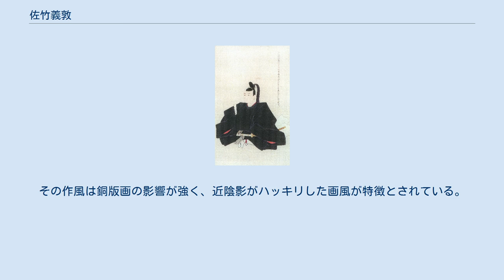佐竹義敦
佐竹 義敦（さたけ よしあつ）は、江戸時代中期の大名・画家。
出羽国久保田藩8代藩主。
佐竹氏第26代当主。
通称は次郎。
官位は従四位下・侍従、右京大夫。
画家としても名高く、号は曙山（しょざん）。
 7代藩主・佐竹義明の長男として誕生。
母は5代藩主・佐竹義峯の娘・直。
幼名は秀丸。
初名は義直（よしなお）。
 宝暦8年（1758年）5月11日、父・義明の死去により、家督を相続した。
宝暦13年（1763年）2月15日、10代将軍・徳川家治に御目見する。
同年12月9日、従四位下侍従、右京大夫に叙任される。
明和2年（1765年）4月15日、初めてお国入りの許可を得る。
この頃の久保田藩では飢饉や農村の荒廃、秋田騒動などにより藩政が混乱していたが、 義敦はそんな現実から逃避したかったのか、絵を書くことに安らぎを求めた。
親交のあった土佐藩主・山内豊雍、薩摩藩主・島津重豪と合作の絵画も残っている。
 湖山風景図 当時、絵描きとしては最大の正統派と呼ばれた狩野派から絵を学んだ。
狩野派の面々も、最初は大名のちょっとした趣味だろうとしか思っていなかったが、義敦の熱意は本気であった。
そして藩士の小田野直武からも教えを受けて、日本画に西洋画を組み合わせた一代的な画法を作り出した。
直武は、西洋画に対する趣味を持っており、平賀源内からもその作品を見て「秋田の片田舎に素晴らしい名手がいるものだ」と賞賛された。
 義敦の命令により、源内の下で絵の修行に励んだ直武は、源内の友人であった杉田玄白の『解体新書』における付図の作画を行なった。
そして秋田に帰国後、義敦と直武は「画法綱領」、「画図理解」などの西洋画論を著わした。
これは、日本最初の西洋画論をまとめた著作であった。
 義敦は、「松に唐鳥図」（重要文化財）、「燕子花にハサミ図」、「竹に文鳥図」、「湖山風景図」などの絵画のほか、膨大な数のスケッチを描き、それを『写生帖』にまとめている。
 義敦と直武が創始した洋風画は、秋田派とも秋田蘭画とも呼ばれている。
その作風は銅版画の影響が強く、近陰影がハッキリした画風が特徴とされている。
 義敦は天明5年（1785年）、38歳で死去した。
跡を長男の義和が継いだ。
 子女は4男6女 義敦時代